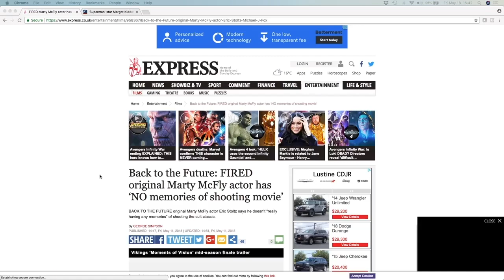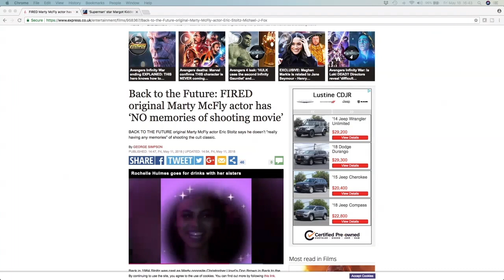Eric Stoltz Doesn't Remember Filming Back To The Future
Eric Stoltz was the original Marty McFly before bowing out for Michael J. Fox. He filmed for three weeks before being replaced and claims he doesn't remember ever being on the set.

Listen to The 80/20 Movie Show and Middle 60 on Sunday and Wednesday nights at 8PM EST on Breakin' Ballz radio

Join the boys when they livestream (times to be announced).

Download the show on your preferred podcasting platform or via iTunes

YouTube: The 80/20 Movie Show